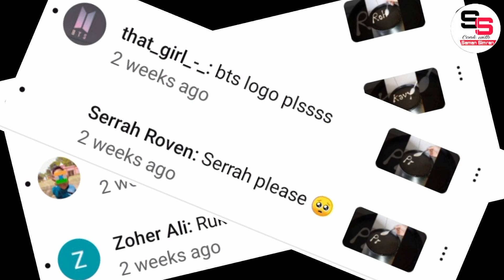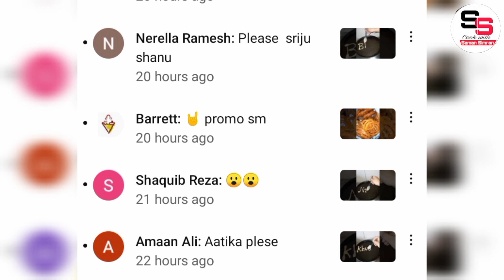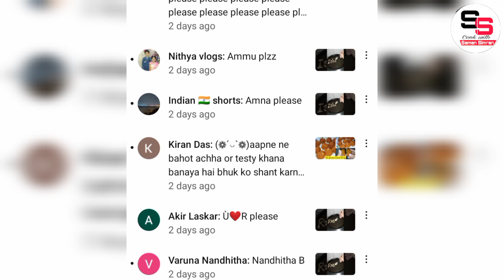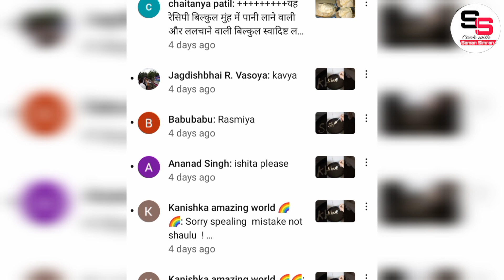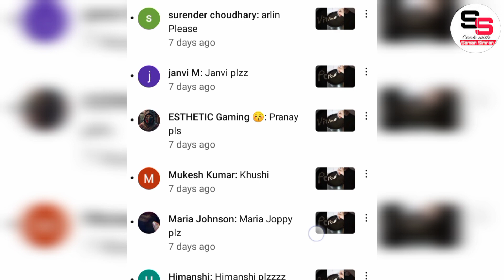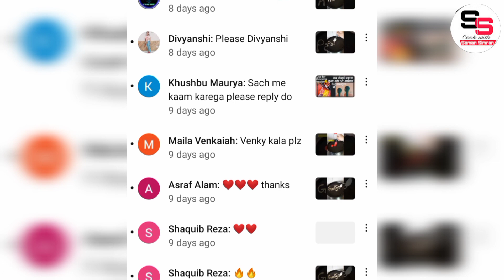On Demand Pancake Art | 500 Se Jyada Request 😱 | Itne sare request 😳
Hi guys aaj mai aap sbke ke liye jo video leke aayi hu usme aap sabke request hai jinhe mai jald hi pura karungi..I hope aapko ye video acchi lagi hogi please mere video ko share kare aur aapke agar koi aur request hai to comment me jarur share kr de aur mujhe bhi support kare.

Credits
Video Making - Saman Simran
Editing - Saman Simran